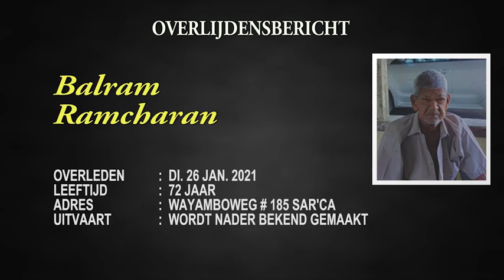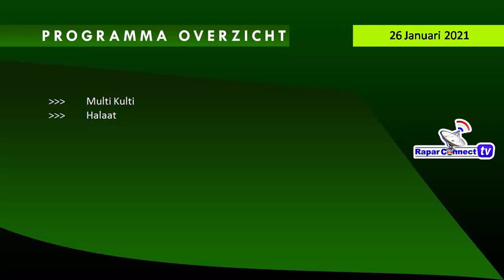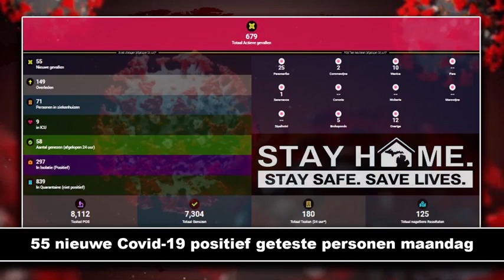Rapar Connect Tv 26 Jan 2021